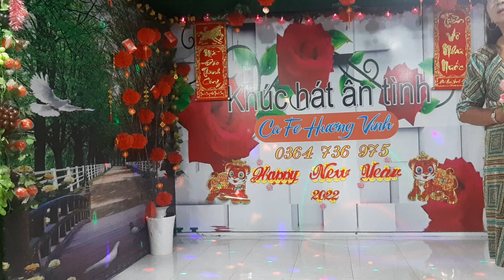LIVESHOW KỶ NIỆM NGÀY 30/04/1975--30/04/2022 -- TC. GỐI DÒNG TÂM SỰ-- KIM THỦY